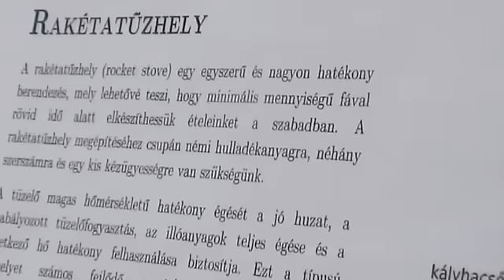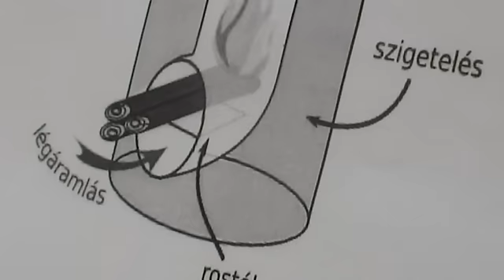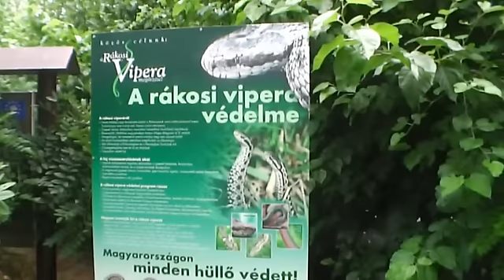Raketa tuzhely divx korr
Rakéta tűzhely
A film Bereczky Béla munkája.